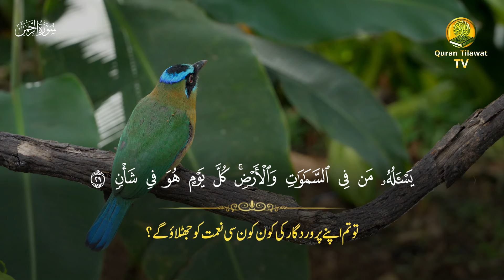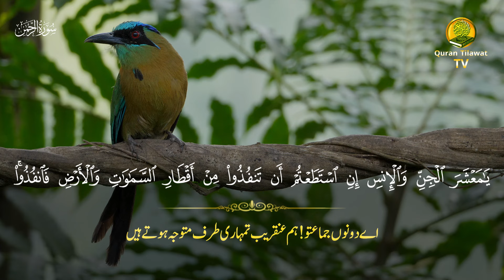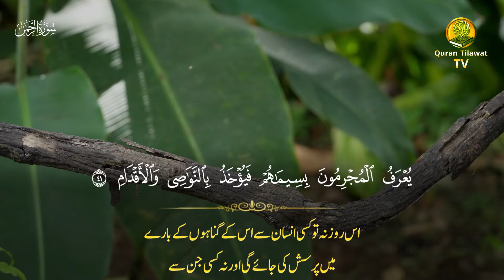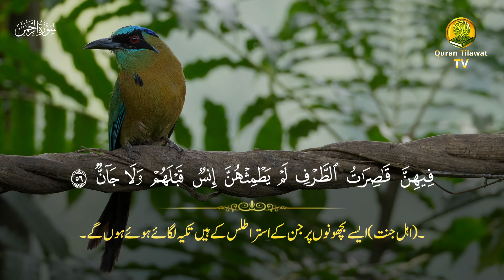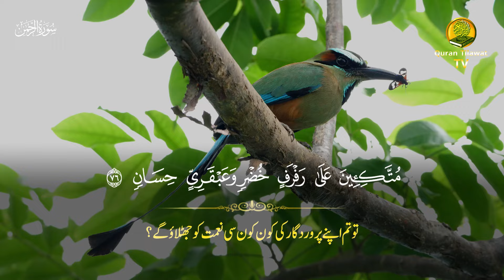Surah Al Rahman (highest Quality )by Abdulbasit Abdul Samad with Urdu Translation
surah rahman with urdu translation qari abdul basit
surah rahman with urdu translation full qari al sheikh abdul basit abdul samad
surah rahman with urdu translation abdur rahman as sudais
surah rahman with urdu translation full qari shakir qasmi